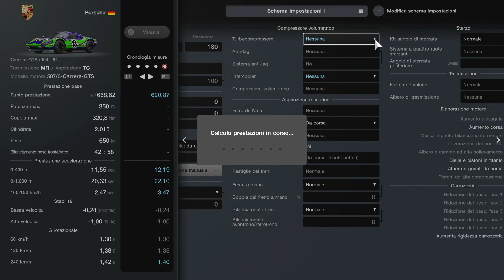Gran Turismo 7 | Kyoto - Porsche Cup - Weekly Challenge